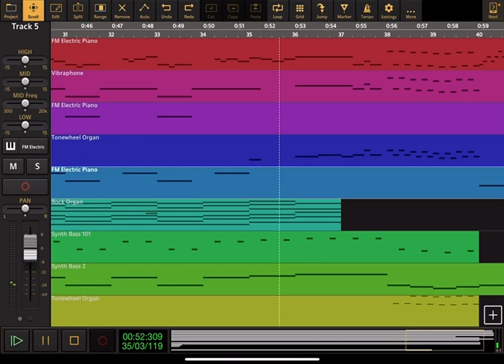Teen Titans: Theme Song - Audio Evolution Cover